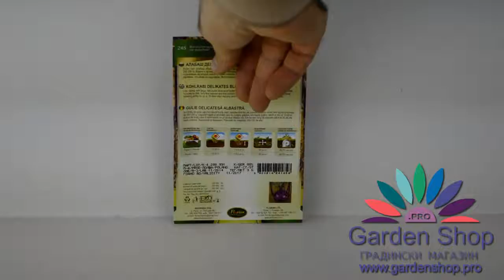Семена супер вкусный голубой кольраби - полезно деликатес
Семена качества одного из самых вкусных деликатесов - сын кольраби. См свои супер полезные функции и более лучшие предложения интернет-магазин